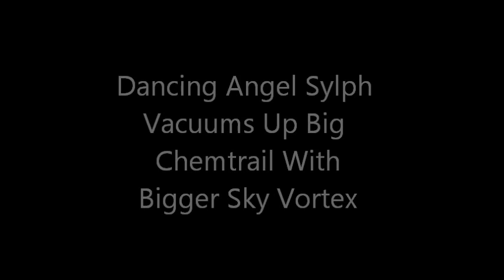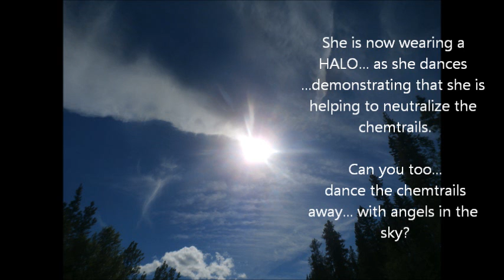Otherworldly Chemtrail Victory Dance: Dancing Sky Angel Neutralizes Chemtrail With Giant Vortex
A sky angel sends humanity a very dramatic message, that they can neutralize the chemtrails.